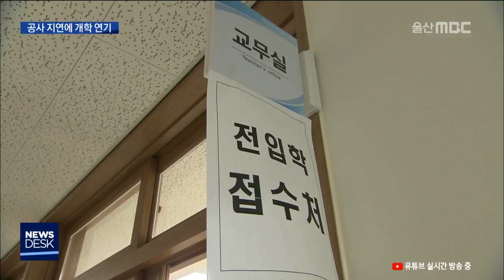학교는 아직 공사중..개학 일주일 연기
북구의 한 신설초등학교가 개교를 일주일
연기했습니다. 학교 공사가 끝나지 않아서인데
해마다 이같은 일이 반복되고 있습니다.